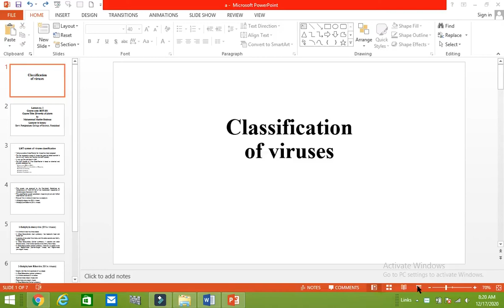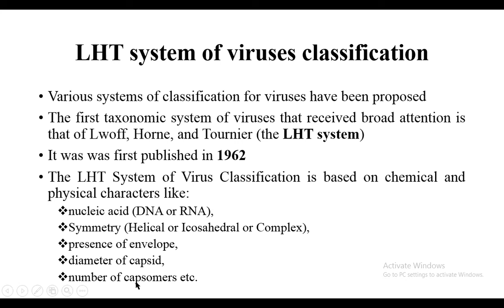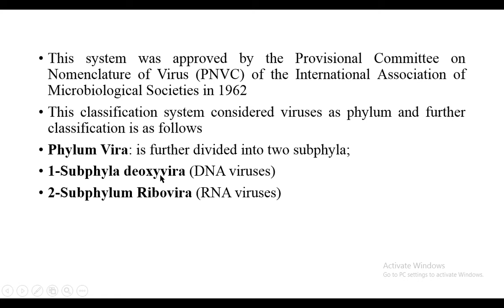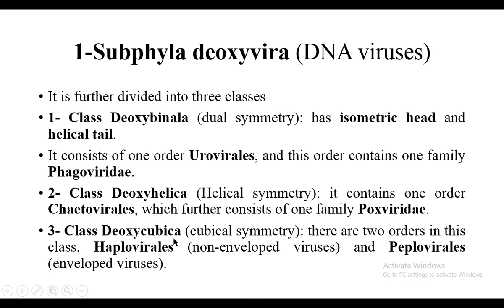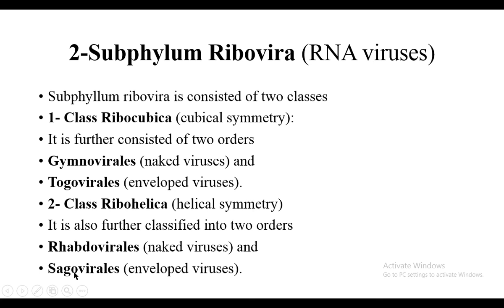classification of viruses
classification of viruses have been discussed in this lecture